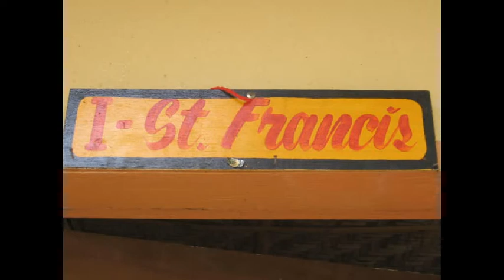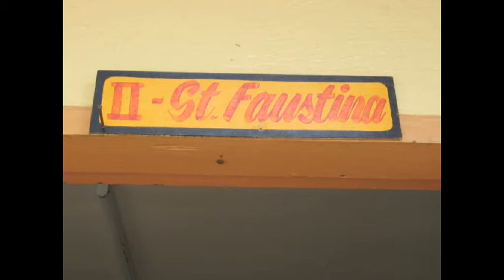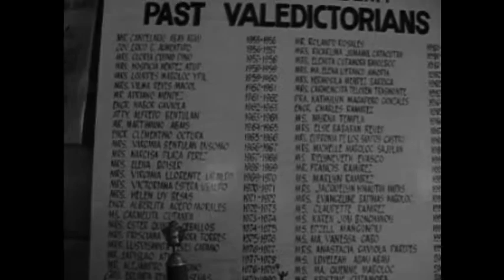holy child academy